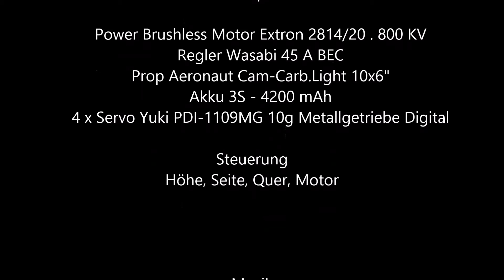Fokker D.VII - SFM 1200mm - Maidenflight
Aus Freude am Modellflug
Syper Flying Model - Kit - 1.200 mm Spannweite - Erstflug

Technische Daten

1.200 mm Spannweite
975 mm Länge

Gewicht
Abfluggewicht 1708 g
                           davon 323 g Akku 3S - 4200mAh
                           und 105 g Blei in der Motorhaube

Power Brushless Motor Extron 2814/20 . 800 KV
Regler Wasabi 45 A BEC
Prop Aeronaut Cam-Carb.Light 10x6"
Akku 3S - 4200 mAh
4 x Servo Yuki PDI-1109MG 10g Metallgetriebe Digital

Steuerung
Höhe, Seite, Quer, Motor

2020 Fliegender Koffer